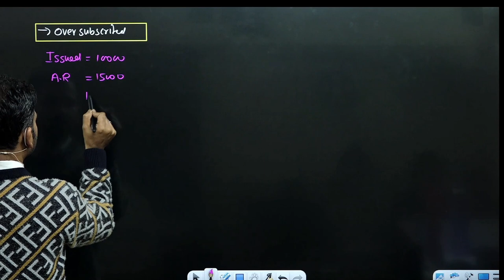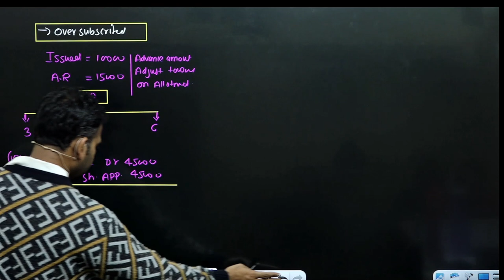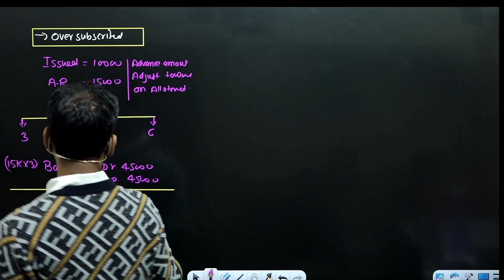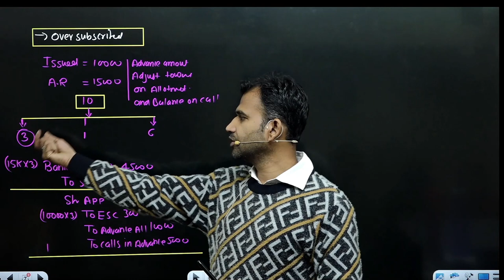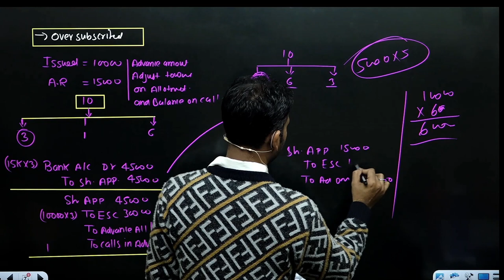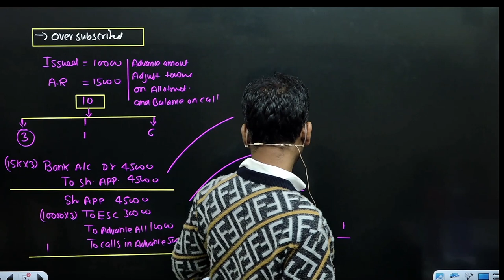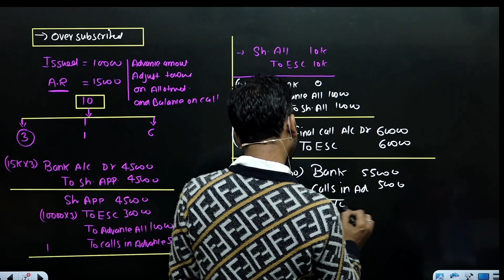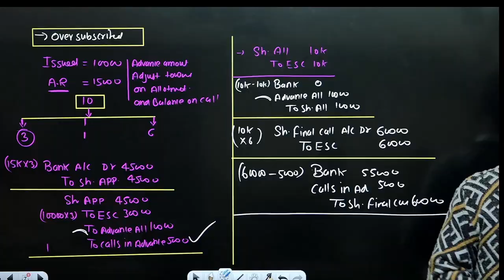corporate account for bcom | over subscribed | issue of shares | part 5 | nep du sol | by anuj sir